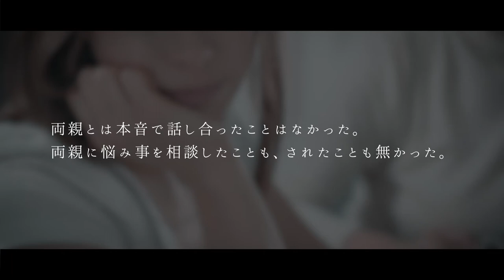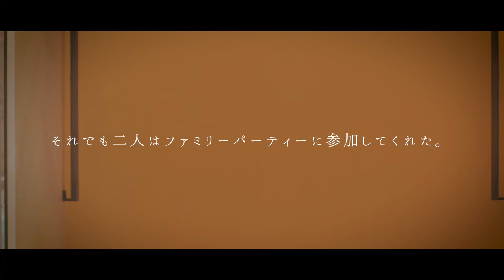【PDSのある人生】メインディッシュ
この動画は、
あるお客様とWITH THE STYLEとのストーリーを
ドキュメンタリーにしたものです。

みなさまにとってWITH THE STYLEはどんな場所でしょうか？

思い出の場所、心地の良い場所、
大切な人を連れていきたい場所...

どんな時もみなさまにとって特別な場所であり続けたい。
そんな気持ちを大切に毎日みなさまをお出迎えさせていただいています。

2004年8月にオープンして
つい先日17年目を迎えたWITH THE STYLE

動画のお客様にとって、WITH THE STYLEがパワースポットであり、
元気になる場所として選んでくださったこと嬉しく思います。

これからもみなさまの素敵な人生の1ページとして
WITH THE STYLEが豊かな時間をご提供できますように

【HP】
WITH THE STYLE